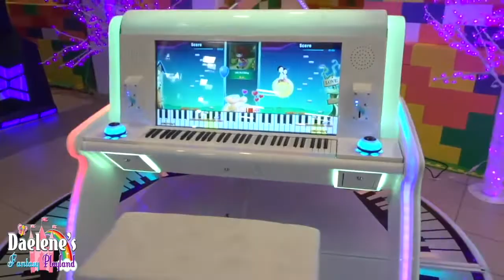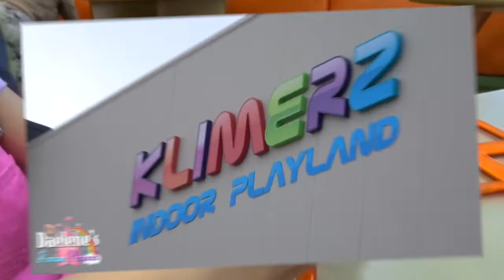Daelene Plays at the Indoor Play Place | Indoor Playground Videos For Kids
Check these Fun Indoor Playground For children with Daelene.

❤ Suggested Videos ❤

❤ Schedule ❤